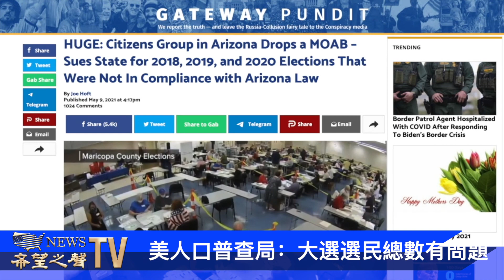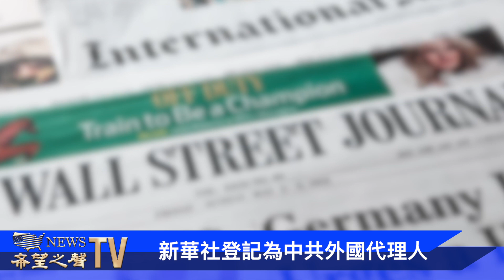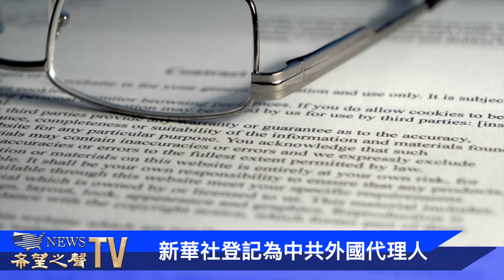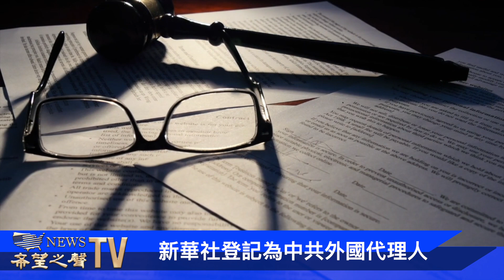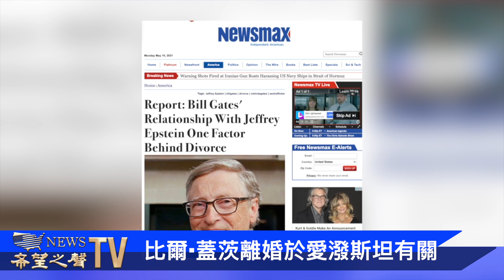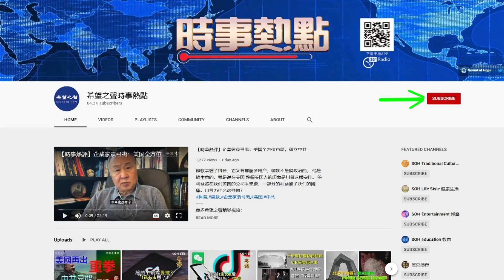蓋茨離婚因愛潑斯坦？ 針對中共？美軍演無人機群 摧毀艦艇【粵覽新聞】May 10 2021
1.美人口普查局：大選選民總數有問題；
2.中共將公布人口普查結果；
3.新華社登記為中共外國代理人；
🔥比特币捐款   ► 3FendTVav4C4AJa2dX8seyazoYpzkop112